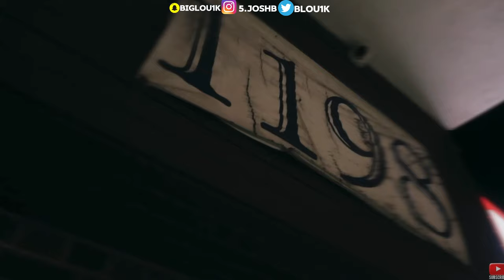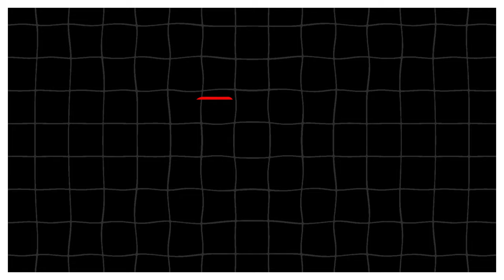HE GOTTA B THE BEST 🤯🔥||YungBossa G - DND (Official Music Video)REACTION😱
-JOSH B